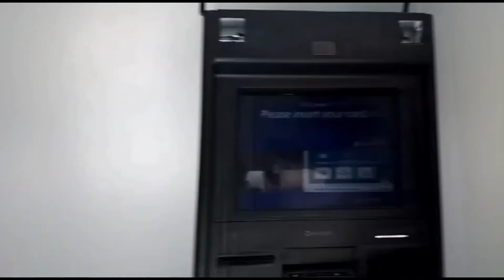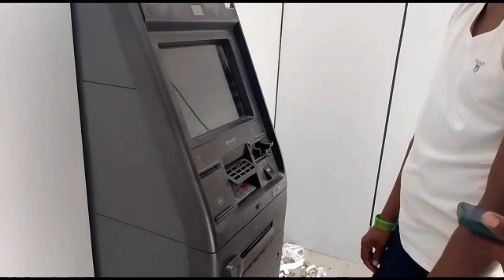Tour to Pusa University- India's first ever Imperial Agriculture Research Institute pusa Agriculture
Tour to Pusa Agriculture University - India's first ever Imperial Agriculture Research Institute

hay guys  I am neeraj

Tour to Pusa Agriculture University - India's first ever Imperial Agriculture Research

Dr. Rajendra Prasad Central Agriculture University established as India's first ever Imperial Agriculture Research Institute. Dr. Rajendra Prasad Central Agriculture University (Earlier, Rajendra Agricultural University) was originally established as India's first ever Imperial Agriculture Research Institute. The foundation stone of the Agricultural Research Institute and college was laid by Lord curzon on 1 April 1905. In his speech, the viceroy had expressed his vision that the seed he was planting would soon blossom out, making Pusa the nucleus of agricultural activities, research and education which would not only benefit Bihar and Bengal but the whole of the country and would attract the best of talents from India and abroad. In separate meeting with the Bihar Planters Association, he fervently hoped that the institute would-be of immense service to them in their grave hour of crisis caused by the German Indigo scientist. Departments of University Agronomy Entomology Agricultural Economics Nematology Soil Science Extension Education Plant Breeding and Genetics Forestry Plant Pathology Agril Biotechnology and Molecular Biology Microbiology Soil and Water Engineering Farm Machinery & Power Processing & Food Engineering Constituent Centres of University Tirhut College of Agriculture, Dholi, Muzaffarpur College of Agricultural Engineering, Pusa College of Basic Sciences & Humanities, Pusa College of Home Science, Pusa College of Fisheries, Dholi, Muzaffarpur Sugarcane Research Institute, Pusa

sisusadan

pusa thank
pusa school
shishu sadan
pusa campus school